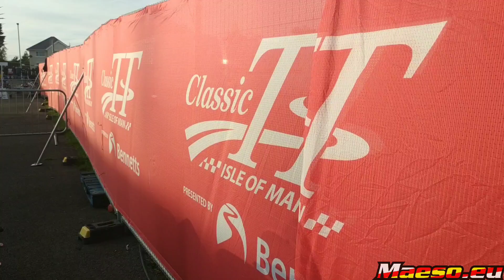Classic TT 500 c.c Manxgp Isla de Man 2019. Detalles de algunas de las motos participantes.